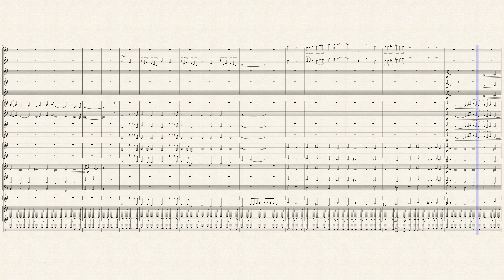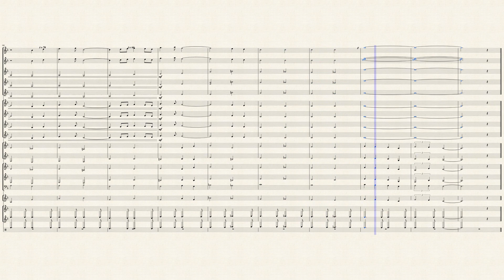Reverie by Claude Debussy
The Debussy piece which I feel should have been developed into a large orchestral work.There are 4 bars in this piece
that to me express a positivity,a sureness a great climax,wonderful.
I have taken a few liberties but we do find this Debussy piece in some jazz books,anyway that's my excuse.